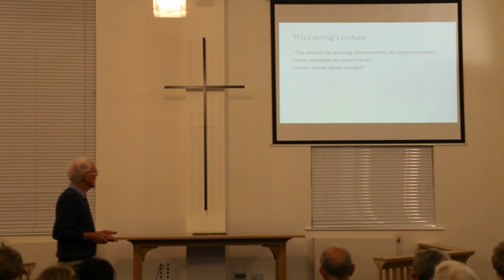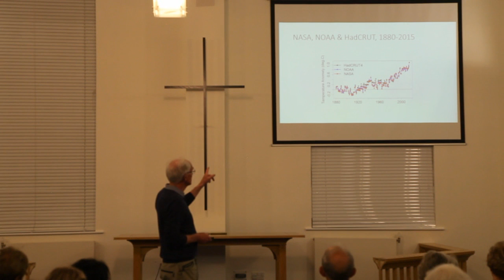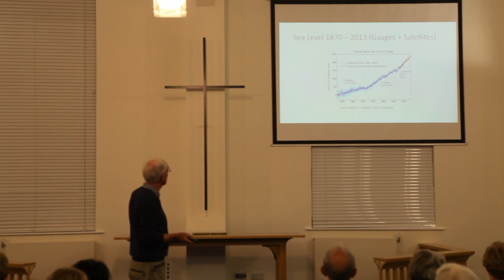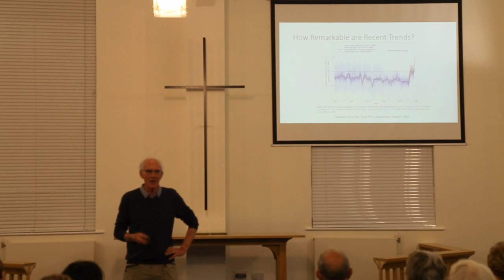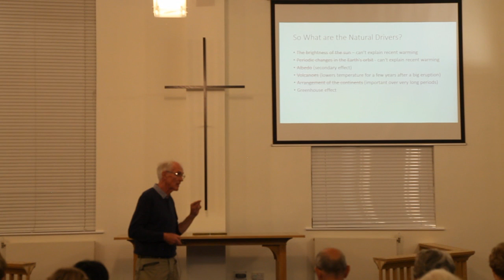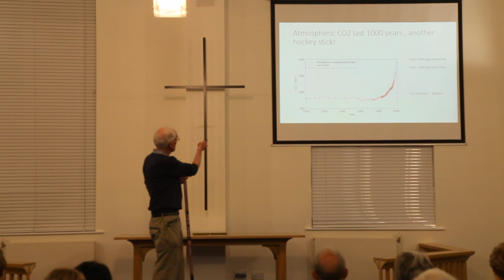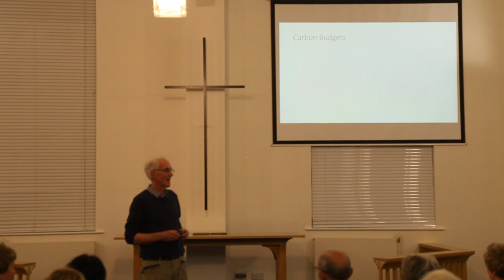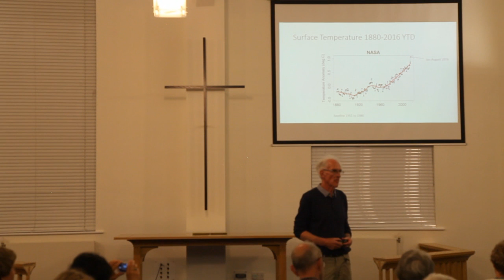Climage Change - Why Should You Care : By Colin Fenwick Presented by Ian Stewart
What is the the scientific evidence for global warming? How remarkable are recent trends? Hasn’t climate always changed? Why is the Climate Changing? What can we do about it?